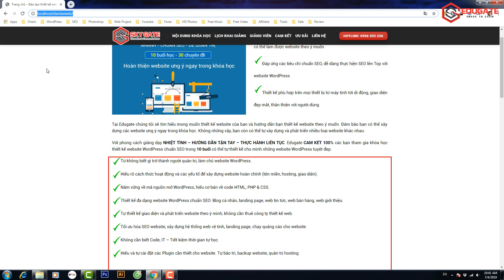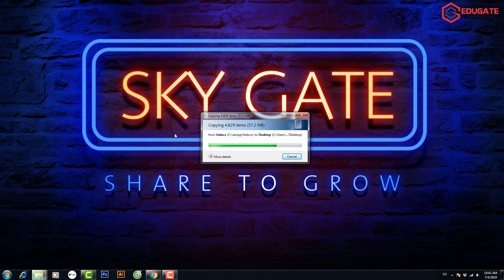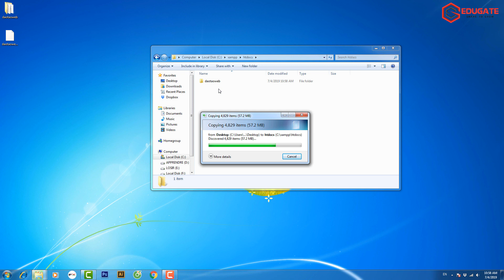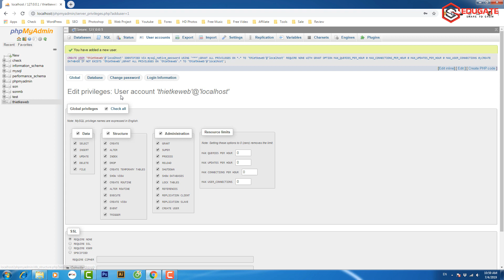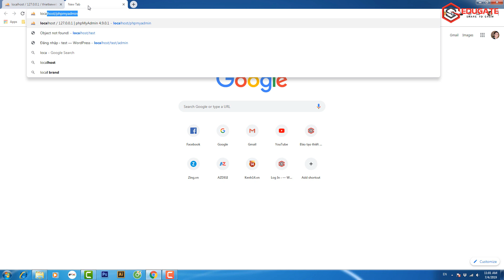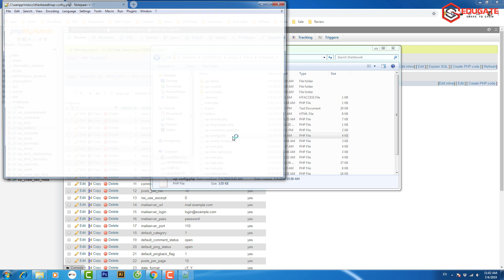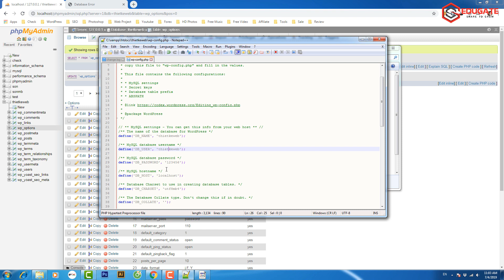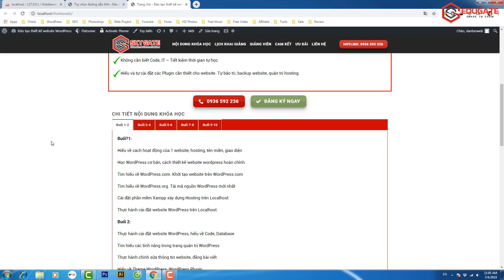Hướng dẫn chuyển website WordPress trên localhost sang máy tính khác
Trong video này mình sẽ hướng dẫn các bạn chuyển website trên localhost từ máy tính này sang máy tính khác.